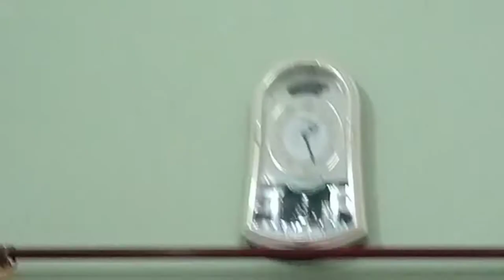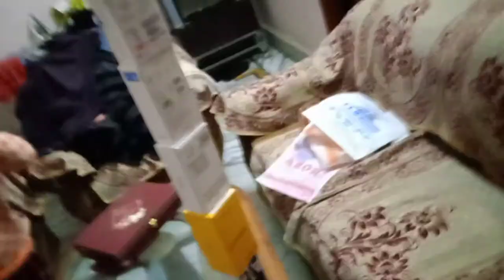cricket khelne ka mza hi aagya 😎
then I will get motivate !